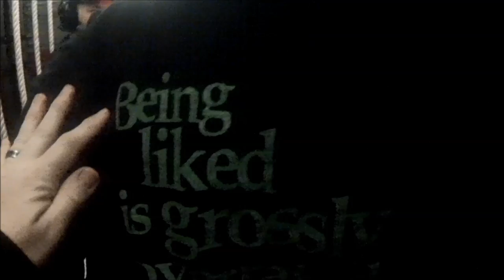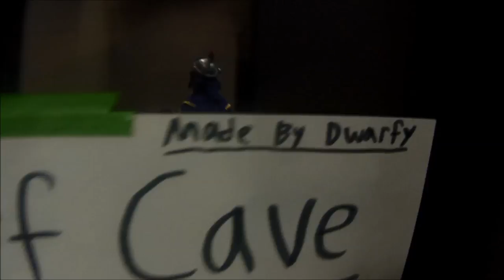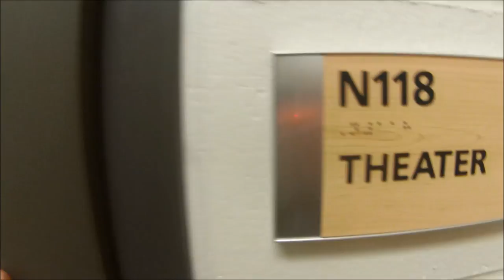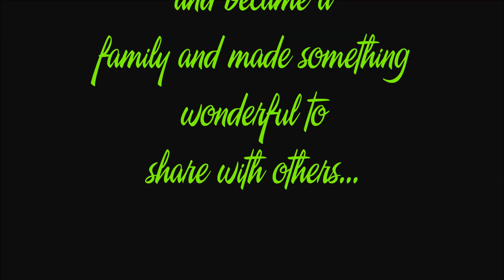What the Shrek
Oh-No...   ...someone left the backstage door open at Chaska Valley Family Theatre's  recent production of SHREK the Musical and "SHREK-CAM"  snuck in. Here's a collection of gems from the backstage perspective of live theater.